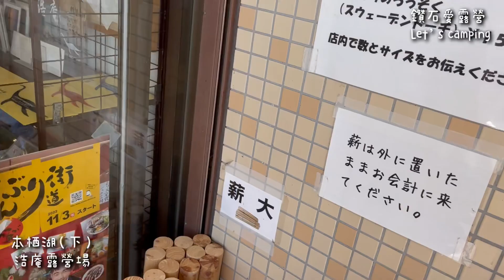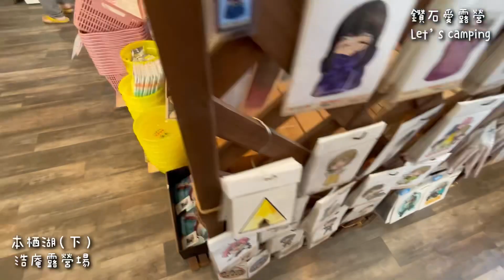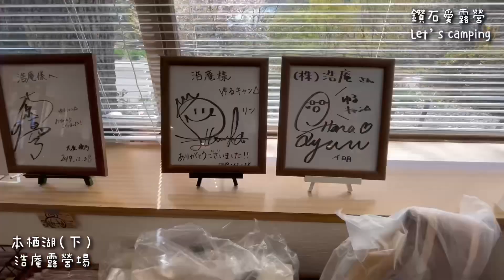日北露營聖地｜浩庵露營場（下）｜營本部簡介